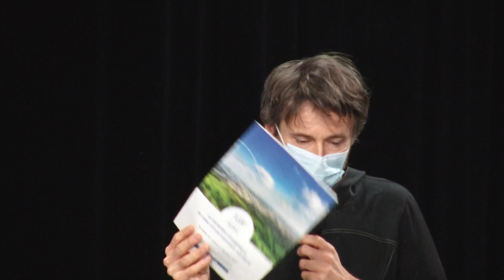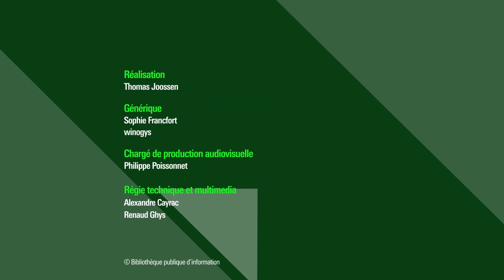Croissance et climat : un couple infernal ?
Le rapport du GIEC sorti cet été pointait les conséquences catastrophiques du réchauffement climatique sur nos vies. Peut-on concilier nos économies contemporaines fondées sur la croissance avec le défi climatique ?

Retrouvez sur notre webmagazine Balises la sélection de références "La décroissance : utopie ou projet politique ?"